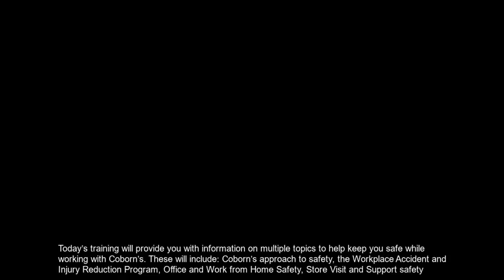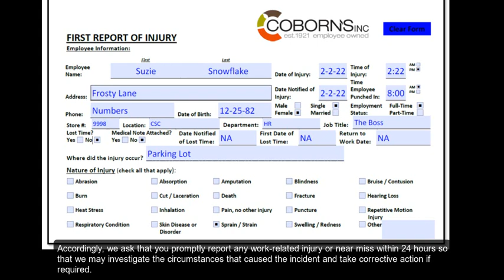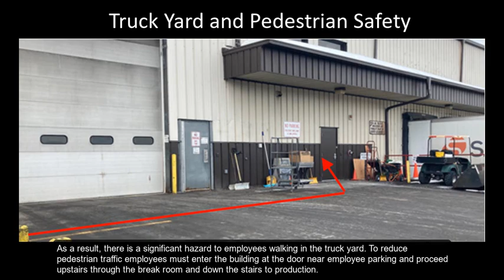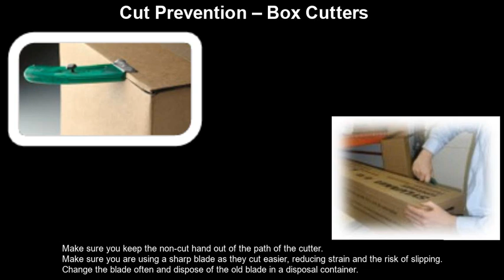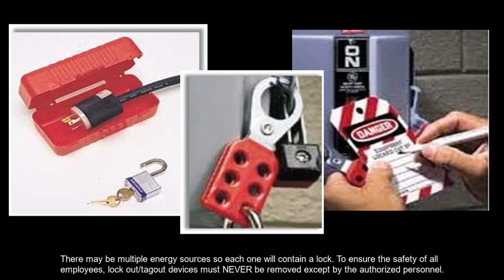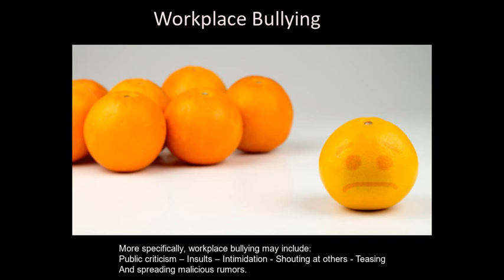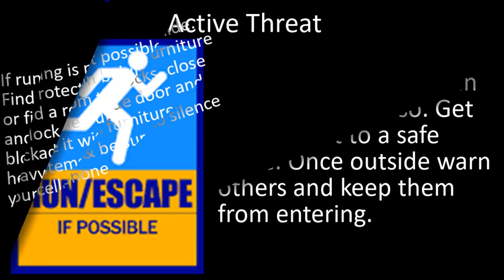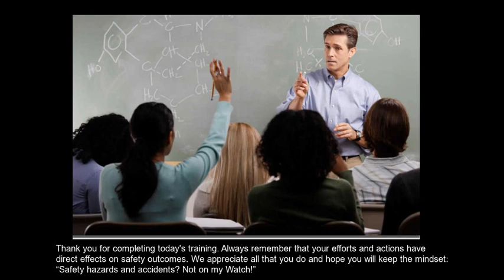Central Bakery General Safety Training